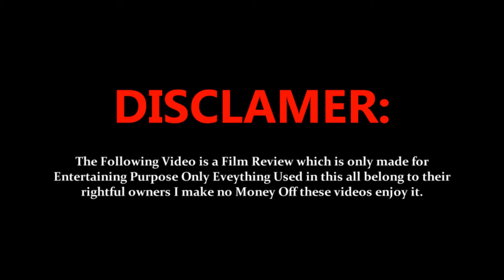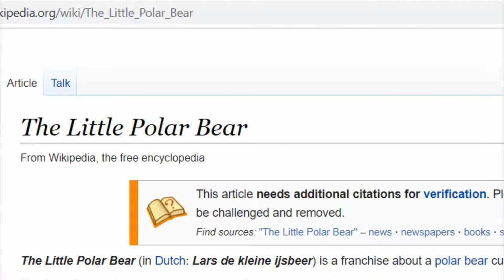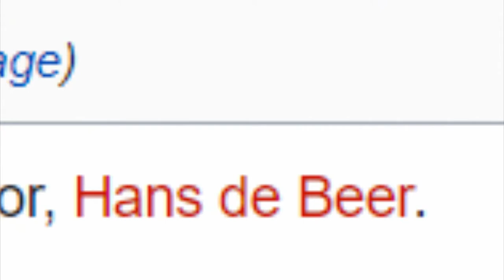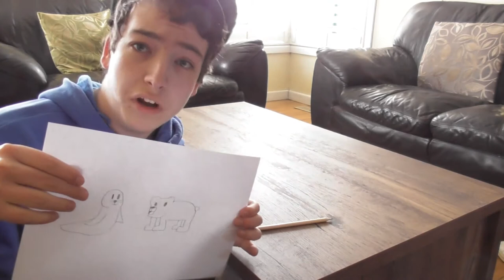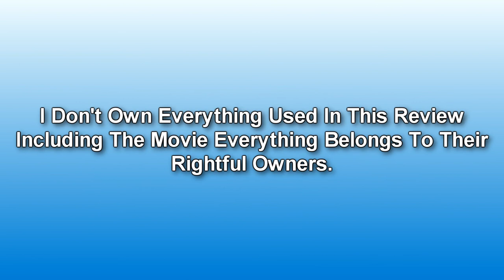(OLD) The Little Polar Bear - Rhys's Home Reviews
Polar Bears And Seals Not Liking Each Other, A Penguian Who Can't fly But Can Sing, A Black Ship Taking All The Fish, Then This Is The Movie That's Got All Of That As Rhys Takes A Look At The Little Polar Bear Film From 2003

Film Info:
The Little Polar Bear is a 2001 American - German film based on the books of the same name. It is directed by Piet De Rycker and Thilo Rothkirch and produced by Willi Geike. The Story Follows Lars is a young polar bear who finds the big, frosty world just a little overwhelming. Then he meets Robbie, who's funny, friendly, and a seal!